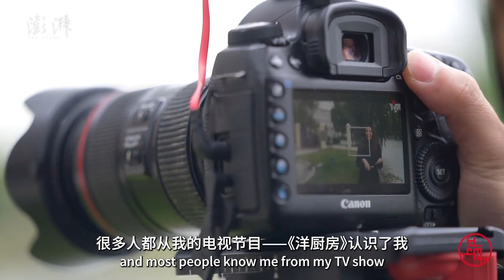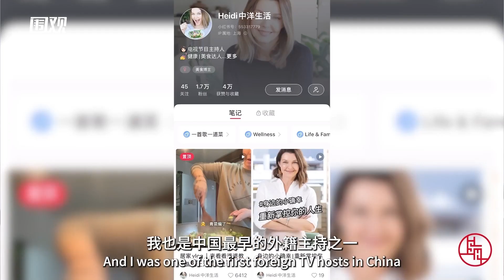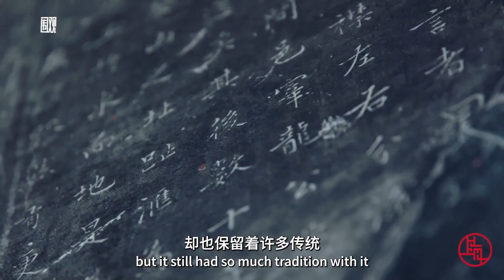老外讲故事·另眼观盛会（12）| 海蒂：作为“上海的女儿”，我的台前幕后都在这里演绎“理想人生”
Heidi Dugan出生于澳大利亚，却已在中国生活了26年，是中国最早一批外籍主持人之一，所主持的《洋厨房》节目影响了几代人。